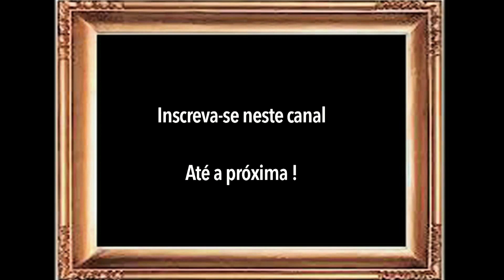Tempo e produtividade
Neste vídeo algumas ideias para fazer o tempo valer.